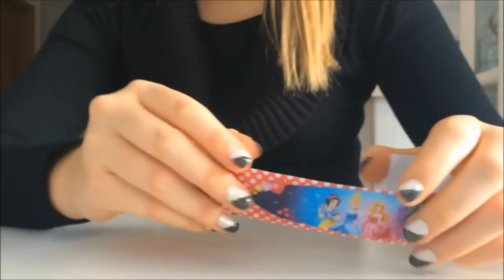Toys & Play-Doh Eggs Peppa Pig Barbie Frozen My Little Pony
Today i open Toys and Play-Doh Surprise Eggs. You can find : Peppa Pig Barbie Frozen and My Little Pony !

About Play-Doh :

Play Doh is a modeling compound used by young children for art and craft projects at home and in school. Play Doh is Composed of flour, water, salt, boric acid, and mineral oil.
Play Doh was demonstrated at an educational convention in 1956 and prominent department stores opened retail accounts. Advertisements promoting Play-Doh on influential children's television shows in 1957 furthered the product's sales.
More than two billion cans of Play-Doh were sold between 1955 and 2005 and in 2005, Play Doh was being sold in 75 countries around the world at 95 million cans a year.
The Toy Industry Association placed PlayDoh into its "Century of Toys List". More Play Doh Videos with Peppa Pig coming soon. !

We love Peppa Pig new episodes, especially the 'Peppa Pig's Valentine's Day' Episode, playing and unboxing Peppa Pig new toys, because they're inspired by our favourite cartoon for kids!
Everyday we create awesome Playdough surprise eggs using the famous Hasbro modelling dough called 'Play-Doh'.
Creating new surprise eggs stimolate our creativity and we also have a lot of fun!! "Do you like our Play-Doh surprise eggs videos?"

Videos you might like if you love "Toys & Play-Doh Eggs Peppa Pig Barbie MLP Frozen " :

More Frozen MLP and Barbie coming soon !